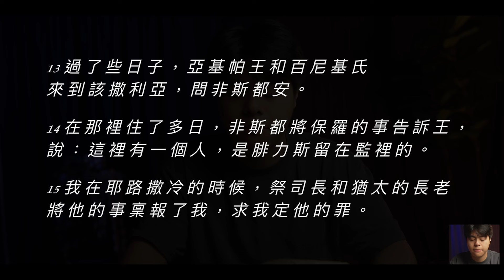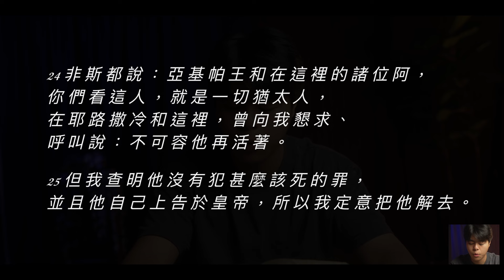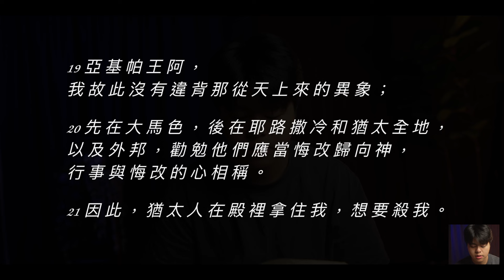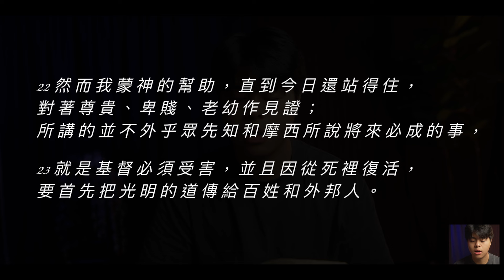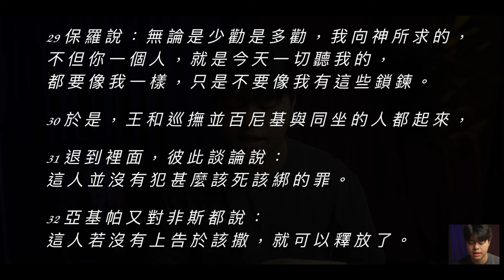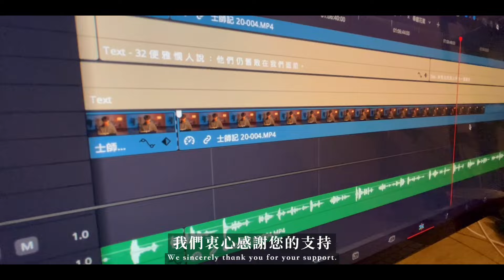Bible Race兩年讀經: 10/3/2024 Day277 使徒行傳 25-26章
📌Day277 Acts 25-26 使徒行傳 25-26章

00:00 片頭
00:14 讀經：使徒行傳 25-26章
07:22 講解：使徒行傳 25-26章